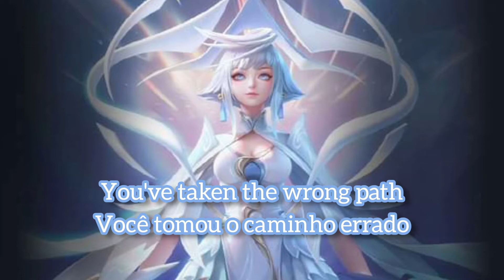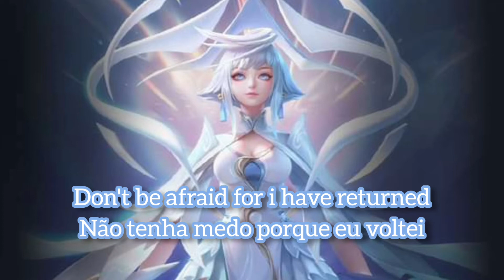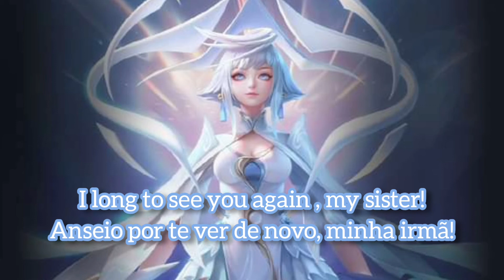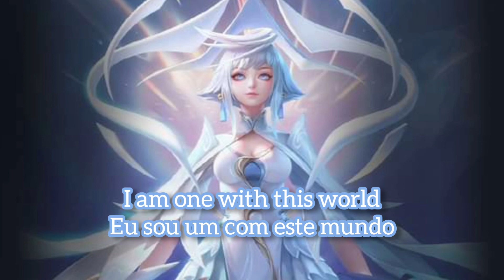Tradução de voz Violet Protetora do Universo | Violet Guardiã Celestial - Arena of Valor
Experimente a Arena of Valor, uma nova arena de batalha multiplayer online (MOBA) 5v5 épica
projetada pela TiMi e publicada pela Tencent Games!
Chame seus companheiros de equipe para se juntar a você na selva! Esmague seus inimigos no
clássico combate 5v5 em tempo real! Extraia primeiro sangue, carregue sua equipe e torne-se
lendário na arena!
Características:
- MOBA 5v5 clássico, aperfeiçoado para celular -
Atravesse uma arena clássica de três pistas repleta de recantos e fendas entre as torres.
Cuidado com os inimigos à espreita no mato e descubra os segredos que o aguardam na selva.
Controles intuitivos projetados especificamente para dispositivos móveis farão com que você
acumule mortes com facilidade e o transformarão em um MVP em um piscar de olhos!
- Número crescente de heróis lendários -
Explore e comande uma lista de mais de 90 heróis destemidos e contando, incluindo uma
variedade de tanques, assassinos, magos, suporte, guerreiros e atiradores. Monte a equipe
perfeita para esmagar seus oponentes na batalha!
- Matchmaking rápido e partidas de 18 minutos -
Junte-se a jogadores de todo o mundo em um instante. Abra caminho através de selvas,alamedas e torres, retire o primeiro sangue e destrua o Núcleo inimigo. Leve sua equipe à
vitória em menos de 18 minutos!
- Junte-se a seus amigos em batalhas ferozes de equipe -
Desfrute de combates em ritmo acelerado e forje alianças com jogadores de todo o mundo.
Interaja com amigos e companheiros de guilda todos os dias usando o bate-papo por voz em
tempo real. Divida a carga, trabalhe junto e lute estrategicamente. Junte-se a seus amigos no
modo Torneio e logo você poderá criar sua própria liga. Arena of Valor é o novo eSport para
seus dispositivos móveis.
- Tem o que é necessário? Grátis para jogar para sempre -
Na Arena of Valor, é tudo uma questão de habilidade. Nós nos esforçamos para criar a
jogabilidade mais fascinante e equilibrada, para que você possa virar a maré da batalha e
competir pela glória, independentemente das probabilidades. Ganhe ou perca, cada ação conta!